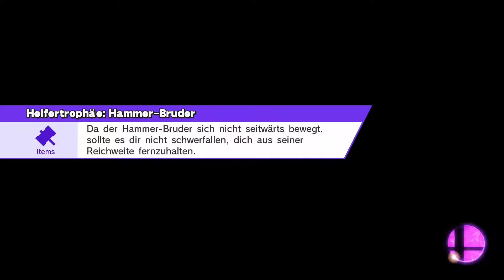ZELOS' VIETNAM FLASHBACKS! - Smash Bros 4 Together [German/Deutsch][#45]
Let's Play SSB4, Nintendos bestes Beat em Up! Smash Bros 4 Wii U im Together mit Zelosq und NeonLaserCat! Mehr Spaß geht nicht!

✜ Das Video gefällt dir? Dann lass doch Like, Kommentar oder Abo da und empfehle uns weiter! ✜

Das Spiel gefällt dir? Dann unterstütze die Entwickler und kauf es im Original!

Du hast noch keine Wii U?

Mein Mikrofon - Auna MIC-900BG